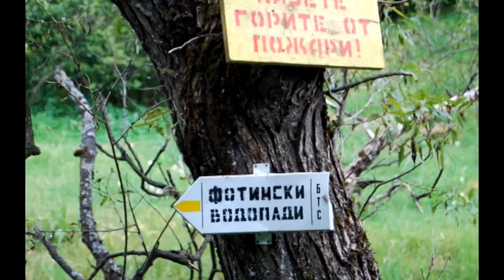Фотински водопоади разходка в снимки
Фотинските водопоади се намират до село Фотиново, за което може да се стигне по пътя между Пещера и Батак.